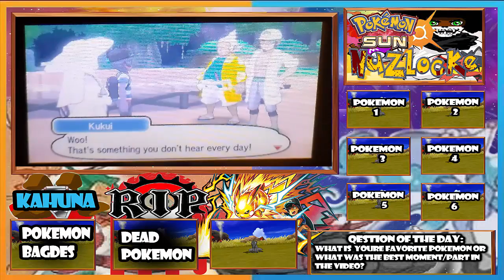Pokemon Sun Nuzlocke Episode 3 GamePlay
If you want to have fun and play video games together, here my IDs.

NNID: furnacedemon
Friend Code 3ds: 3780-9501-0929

I post Video"s" every week and I love doing nuzlocke and playing all different kinds of video games for fun. Im ok with any comment, from good or bad because im a very open minded person when it comes to my channel. Finally i like to hear new ideas or anything that will help me improve on my channel. I recond this off of my camera called " SAMSUNG LENS, My clip. 52x optical zoom, HD reconding (1280x720)"

Nuzlocke rules " The most basic Nuzlocke rules, as they were first introduced, are as follows: Any Pokémon that faints is considered dead, and must be released or put in the Pokémon Storage System permanently. (Rules in part 11 and up are the new rules so it can make my game much hard to beat. I will use only 6 potion, 6 super potion, 6 full restore and 6 of every item i buy only. the items i find and pick up, i can use. I can't use revives or repel and stat boosters. i can only heal one time at a pokemon center that i meet and are new.)" I can only use 6 of the potion i buy or find on the ground if i have any of them. Ypu cant trade to heal youre pokemon. You cant battle any online person with another 3ds if ur all the pokemon u r using to battle ur online foe or friend is not damage. You can only buy 6 potion, 6 super potion, 6 water bottles, 6 Antidote, 6 Soda Pop, 6 Moomoo Milk, 6 full heals and more. You can use ur berries to heal you and plant them to use them but it will take you longer to beat the game. Nickname every pokemon you are going to use for nuzlocke and if you get the same one than you have to name it differently. This Nuzlocke will improve youre skills on how to win in a online battle and to keep as much pokemon alive in a online battle. This will create a great and powerful bond between your pokemon in battle by knowing your own pokemon limits by stats. U LOSE IF YOU BLACK OUT AND ALL YOUR POKEMON FAINTED. You cant revive them or use max revive or revive or pokemon center or PC box to revive them, you can only not use them by leaving them in the PC box.

So far i want to get all the starter pokemon becuase there pretty op XD

I am amvfieryfury and gamerfieryfury! My friend Draxus Vidar helped me make my new Opening so here his channel and go check him out.

Nuzlocke rules " The most basic Nuzlocke rules, as they were first introduced, are as follows: Any Pokémon that faints is considered dead, and must be released or put in the Pokémon Storage System permanently. (Rules in part 11 and up are the new rules so it can make my game much hard to beat. I will use only 6 potion, 6 super potion, 6 full restore and 6 of every item i buy only. the items i find and pick up, i can use. I can't use revives or repel and stat boosters. i can only heal one time at a pokemon center that i meet and are new.)"

In the future i will be making a sun and moon content and nuzlocke of sun and moon too. I have not quit splatoon gameplays but im adding more cool and amazing funny content on my channel to get more views and subscribers.

Im still going to post AMAZING splatoon videos on my channel. Plus i will be starting a WHOLE NEW gameplay called pokemon.